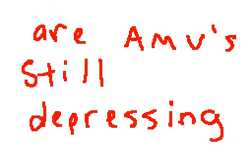cute overload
song cute overload by parry gripp
i don't really expect this to get popular at all because it's so short but yall are still welcome to add any amount of stars lol
-krxterme